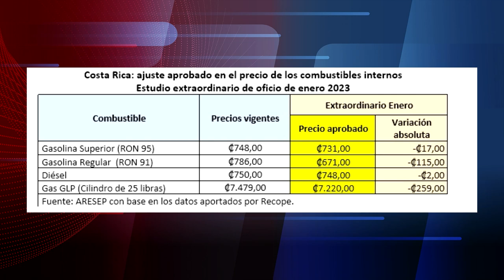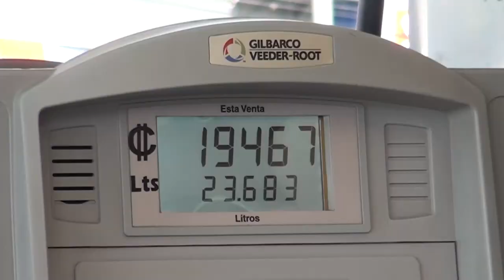Se viene otra rebaja en los combustibles, super 17 colones menos